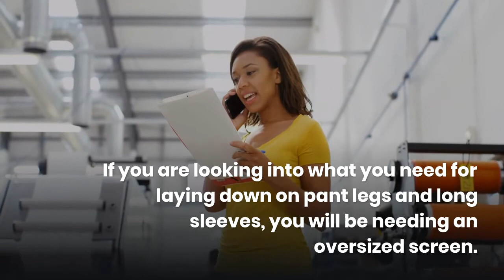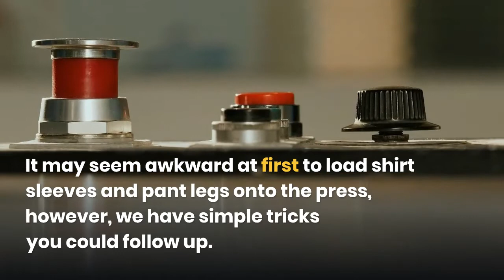How to Screen Printing on Long Sleeves and Pants?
Screen printing on long sleeves or on the legs of sweatpants is a fun option to have for many customers. Probably only a few ask for such customization and this type of print is completely easy to do.